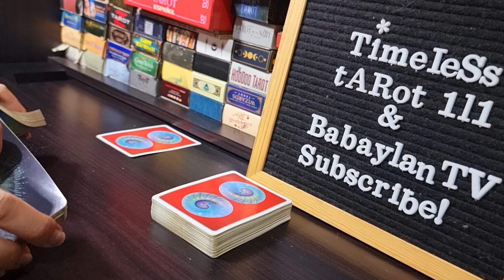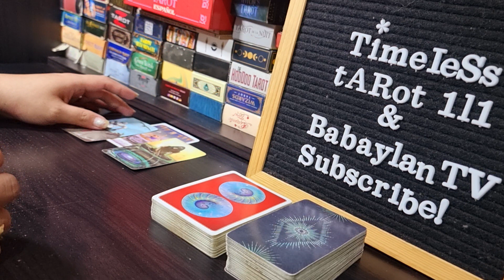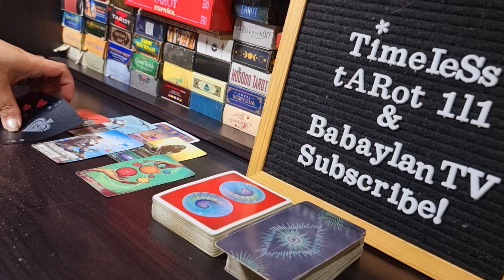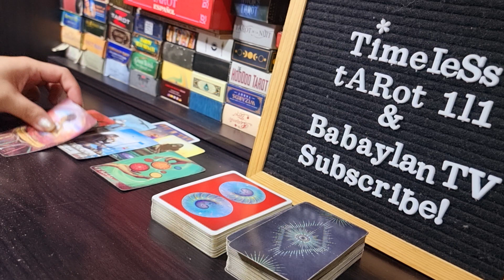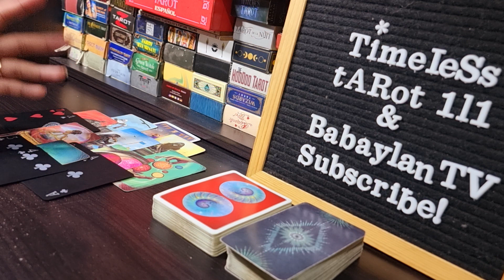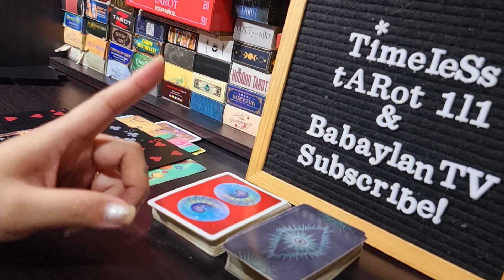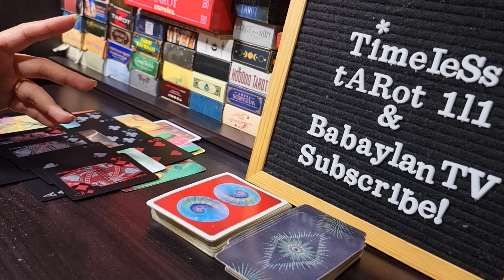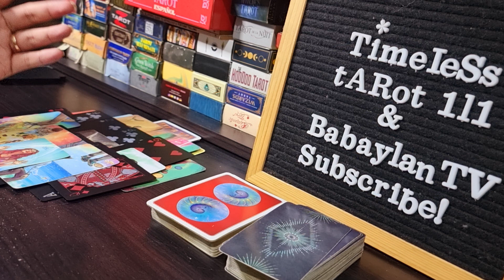AQUARIUS OCTOBER | NO CONTACT. SUDDENLY THEY WILL REACH OUT & OFFER COMMITMENT | TAROT CARD READING